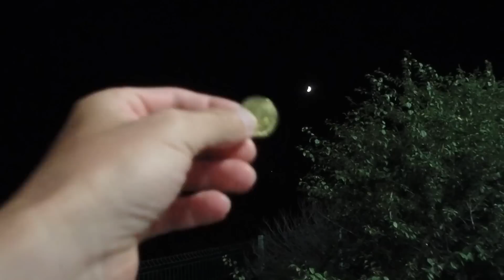Много машин в Симеизе / Проехал в Севастополь / Южный Берег Крыма / Шопинг в Симферополе Vlog_564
ПОДПИШИТНСЬ НА ГРУППУ ВК И ТЕЛЕГРАМ!!!